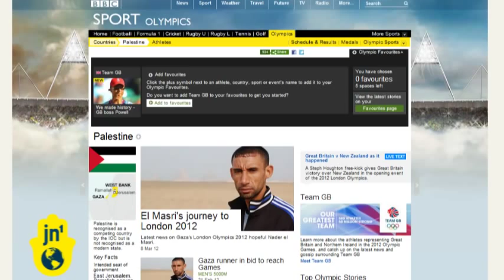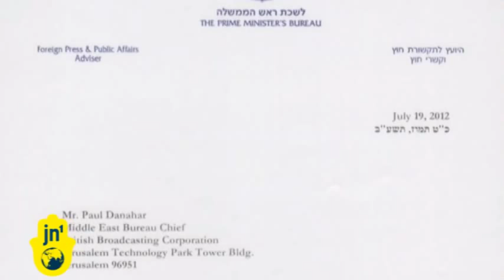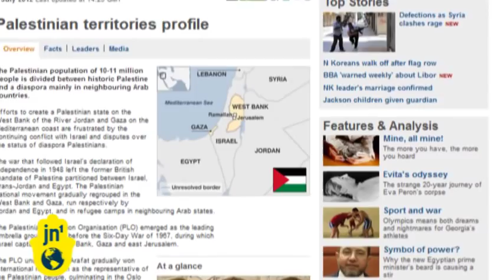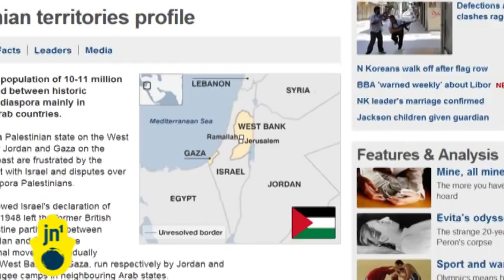BBC Denies Jerusalem is Israel's Capital: Israeli MK Calls it Spite over Loss of British Control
Israeli officials here are furious with the BBC over what they say is more evidence of the news network's blatant anti-Israel bias.  On its London Olympic Games website, the British Broadcasting Company is refusing to name Jerusalem as the capital of Israel.  Every other internationally recognized nation on the BBC's list has the heading "capital," followed by a name.  But Jerusalem is described as a quote "seat of government." And that's after a change was made.  On the BBC's first version of its Israel Olympic page, Jerusalem did not appear in the information section...Israel was listed as a country without a capital.

On a country that still does not exist, the BBC chose to give Palestine a quote "capital," calling it East Jerusalem. Israeli officials were incensed, accusing the BBC of pushing their own political position, discrimination and misinformation... Prime Minister Netanyahu got involved -- his spokesman Mark Regev drafted a letter to the BBC Bureau Chief in Israel, demanding a change.  The letter stated that Jerusalem is the quote "capital of the State of Israel, and accordingly we respectfully request the immediate rectification of this matter." Israel always considered Jerusalem its capital, even before it captured parts of East Jerusalem in the 1967 Six Day War.  It later legally annexed the eastern section of the city. Most of the international community, including the U.S., considers Jerusalem a contested capital. Palestinians want East Jerusalem to be the capital of their future state, a key demand in the peace negotiations.

Following the letter from the Prime Minister's office, the BBC changed both the Israel and Palestine country pages...the network still denied Israel a capital -- calling Jerusalem a seat of government and adding that most embassies are located in Tel Aviv... For many that change is unsatisfactory... On the Palestine page, the category of capital was  replaced with the words "intended seat of government" and East Jerusalem is listed, along with Ramallah as the administrative capital. Explaining the impetus to make change, the BBC says an online lobby sent many complaints about the issue, but did not provide more specifics. So how does the BBC explain what happened? A BBC Olympic official said an error was made when the data was uploaded.  Few Israelis believe the error was a technological accident.  Instead it's seen as another glaring example of an anti-Israel bias in the foreign media.

Israeli officials and watchdog groups have had a number of gripes with the BBC over the years. Many accuse the BBC of slanting its reporting to deny Jewish rights to Jerusalem.  One recent example that infuriated officials was the BBC's coverage of the horrific Fogel Family Murders in 2011. Young children had their throats slashed by Palestinian terrorists in the attack, but the story initially got put inside another story on settlements. When an article was finally written there were quotes put in the headline about the 5 Israelis killed as if it weren't fact...the BBC admitted that time that they got it wrong.

Jordana Miller, JN1, Jerusalem.